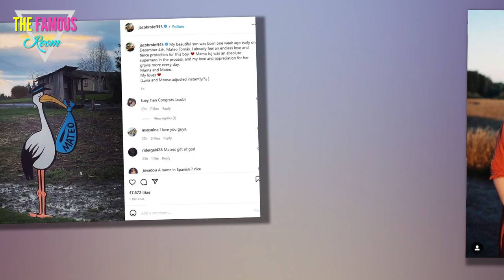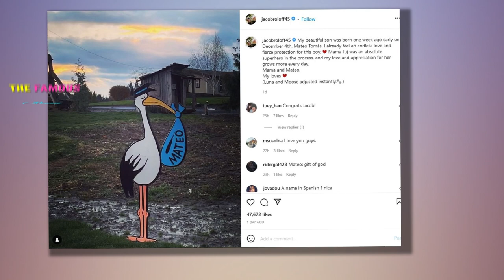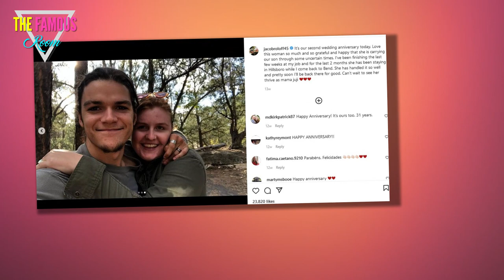Isabel Roloff newborn son’s name as shares first photo of child a week after giving Little People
LITTLE People, Big World's Isabel Roloff revealed her newborn son’s name in a new post.    The 25-year-old also posted the first photo of her child just one week after giving birth.  Isabel took to Instagram early on Saturday morning to share a black and white photo her son’s tiny hand wrapped around her finger.    She revealed his name in the caption, writing: “Mateo Tomás is here and he’s perfect. He came one week ago 12/4 at 12:40 am.”    After noting the “birth story didn’t go as planned,” the LPBW alum continued: “These past few weeks have shown me what true surrender and trust looks like.    “I have never been more hands on my knees afraid and I have also never known a love so big.      “Seeing Jacob as a father is the most heartwarming thing I have ever witnessed.    “Being a mother is the most myself I have ever felt.”  Isabel concluded: “Through all of this, I am just affirmed now more than ever that our angels are always looking out for us.”    Her husband, Jacob, also took to Instagram to introduce his followers to their son.    JACOB'S POST  Alongside a photo of a stork d"